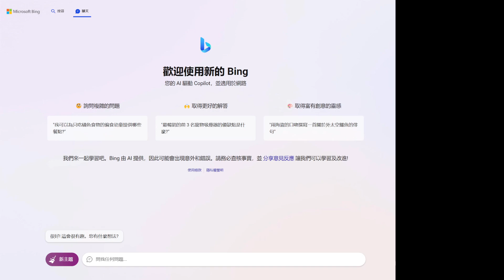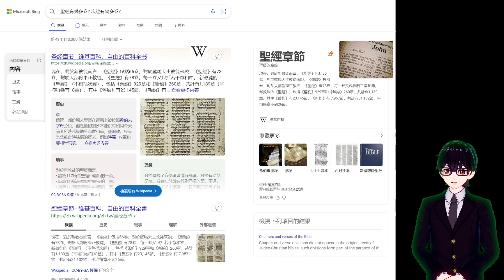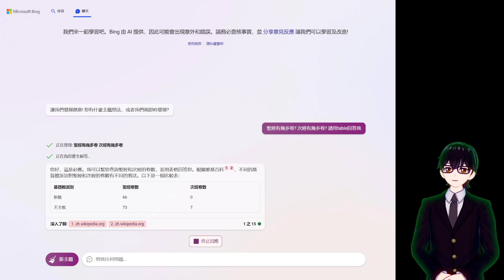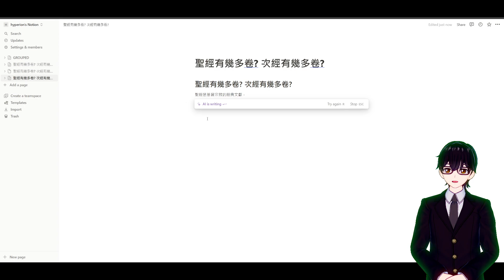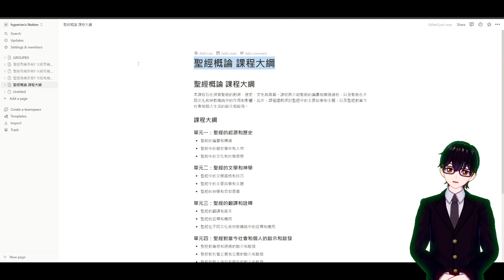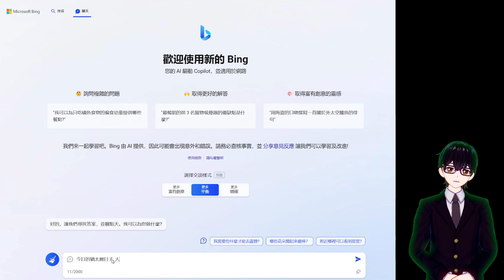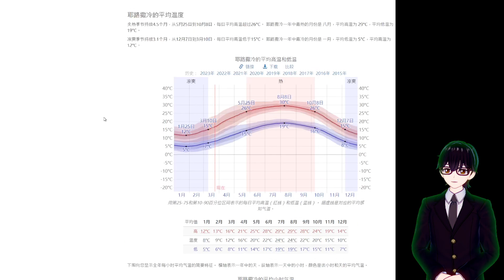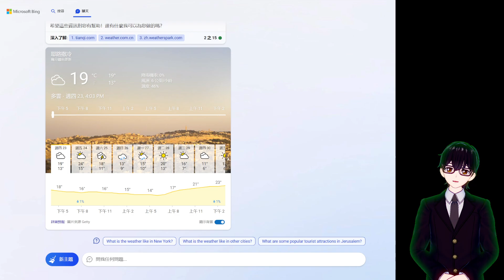【試用】New Bing 聊天功能 測試結果 及 介紹 Notion AI + Google Bard 申請入口 在留言版 | 聖經吉甲 Bible Gilgal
【試用】New Bing 聊天功能 測試結果 及 介紹 Notion AI + Google Bard 申請入口 在留言版

必須用VPN轉到美國/英國等國家, 然後才去申請加入Waiting List
New Bing AI聊天機器人